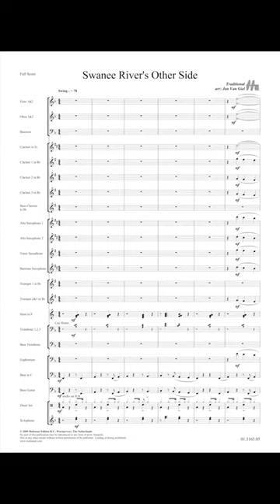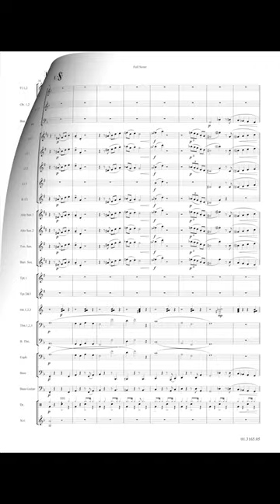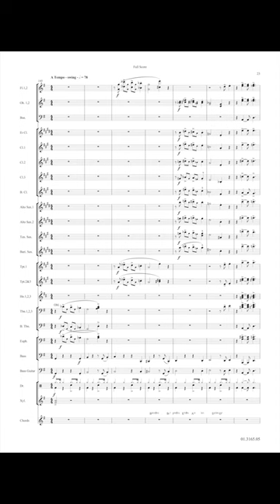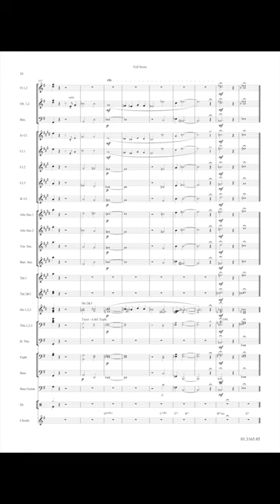Swanee River's Other Side - Traditional/Arr. Jan van Giel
'Swanee River's Other Side' is a rather surprising arrangement of the well-known traditional 'Swanee River'. In this arrangement in fugue form, flavoured with some classical music hints, several swing and funky items have been added. The music is harmonically supported by contemporary jazzy chords. A completely written out solo for trombone supplied with chord symbols, provides an extra swinging item and is certainly a stimulating challenge for any talented trombone player (or any other instrumentalist, providing some adaptations).